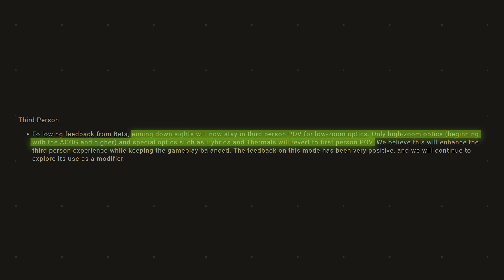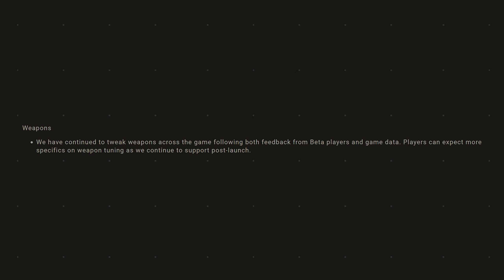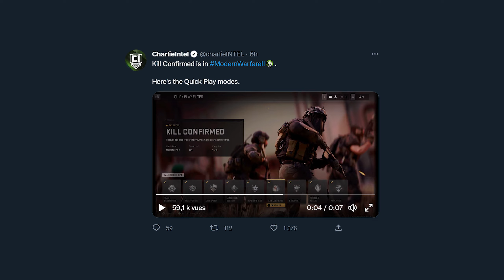Le Premier Patch de Modern Warfare 2 : 18 Gros Changements! (Visibilité, Audio, Mouvements, Nuke..)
Modern Warfare 2 sort officiellement aujourd'hui, et comme chaque année nous avons eu droit à un patch day one, ainsi qu'à un communiqué officiel d'Infinity Ward. De nombreux aspects du jeu ont été modifiés depuis la bêta : visibilité améliorée, réduction des bruits de maps, équilibrage des armes, et ajustement des mouvements.

00:00 Introduction
00:38 Améliorations de Visibilité
01:13 Audio (Bruits de Pas & Silence de Mort)
02:29 Mode 3e Personne
02:55 Le Premier Equilibrage des Armes
03:34 Mouvements : Fluidité, Slide Cancel & Bunny Hop
04:52 Matchmaking
05:15 Changements Faits aux Atouts
06:14 La Nuke est de Retour
06:37 La Map Valderas Museum a Disparu
06:53 Le Mode Elimination Confirmée est Présent au Lancement
07:11 Autres Modifications
07:36 Conclusion